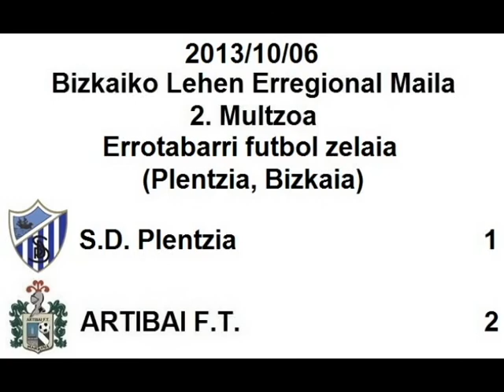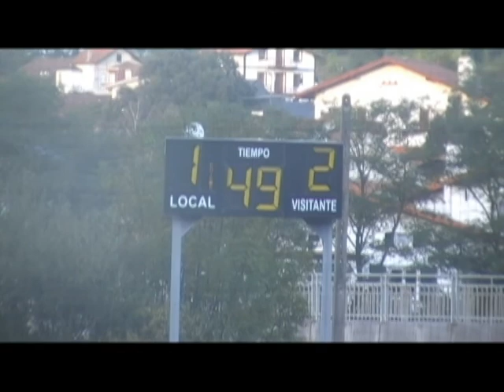S.D. Plentzia 1:2 ARTIBAI F.T. (Errotabarri, 2013/10/06)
2013ko Urriaren 6an Plentziako Errotabarri futbol zelaian jokatu zen partiduaren laburpena.